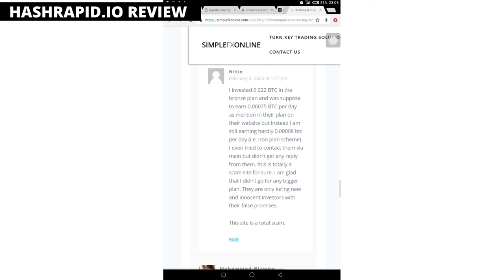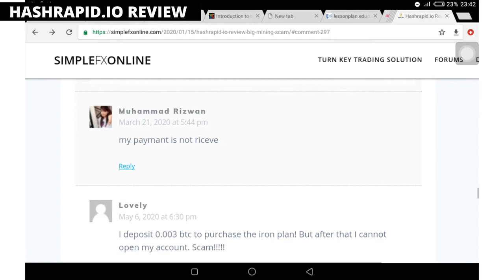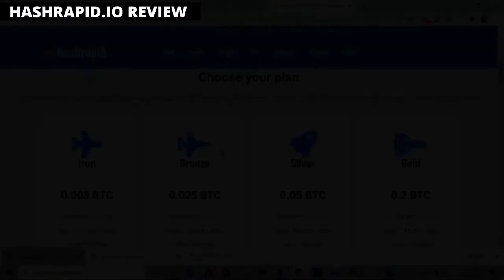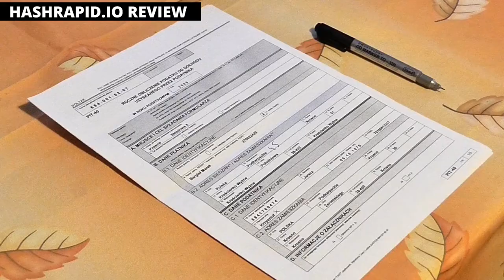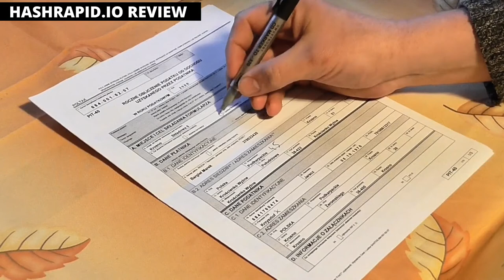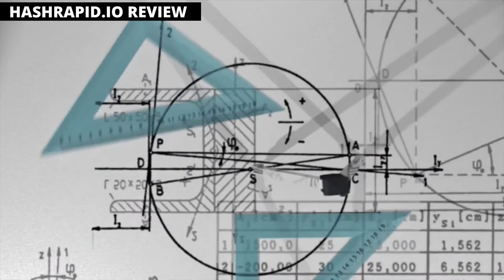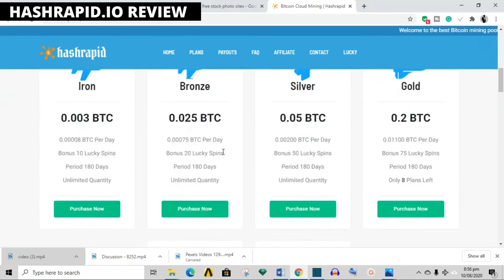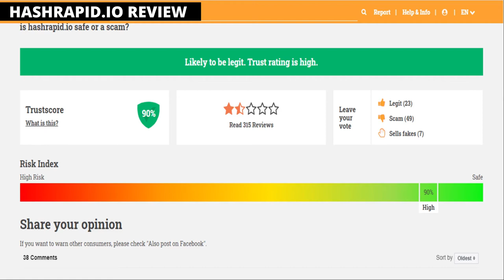HASHRAPID.IO Review (2020) | LEGIT or SCAM!!!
Hashrapid.io claims to be a reputable investment solution that supposedly offers everyone in the world to make easy money. The details about their whereabouts are somewhat sketchy and it clearly means that the owners of these platforms are, YOU KNOW, LET ME AVOID BEING EXTREME, LET ME JUST SAY, THEY ARE HIDING SOMETHING.
Legal documents featured by them on their website is just a desperate attempt by them to win the confidence of the clients. However, you should never trust anything on their website blindly or else you will be in danger.
Before you indulge for any reason, go through this review to understand how these fake investment scam really work.